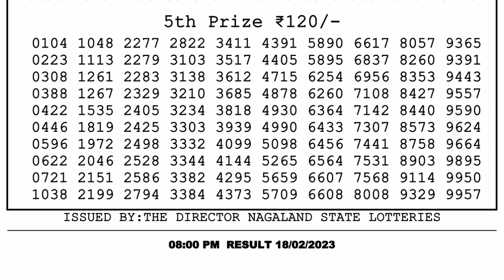🔴 Lottery Sambad Live 08:00pm 18/02/2023 Evening Nagaland State Dear Lottery Result Pdf Download